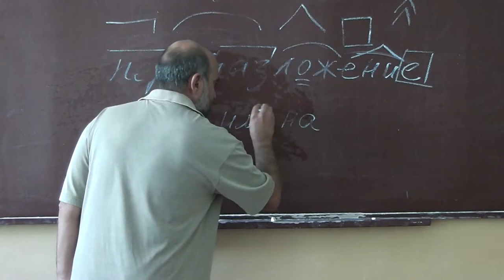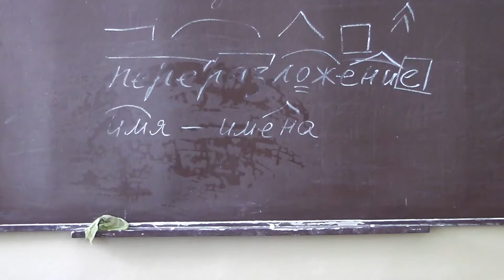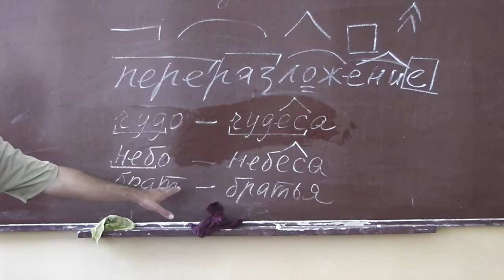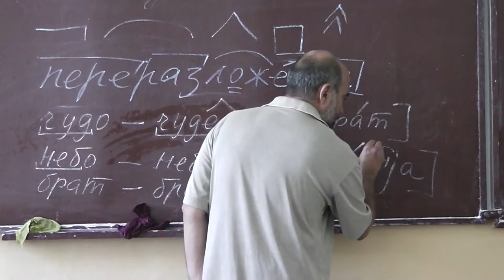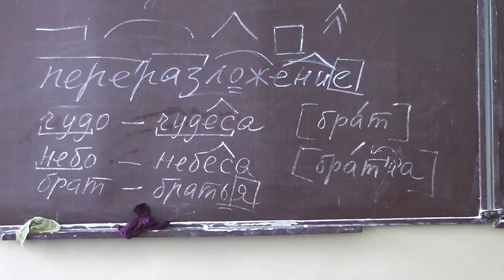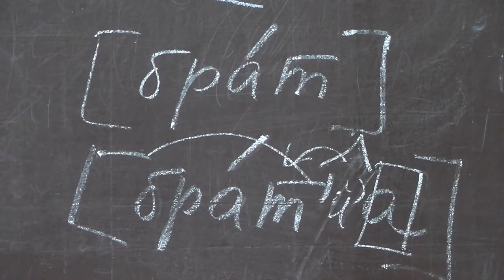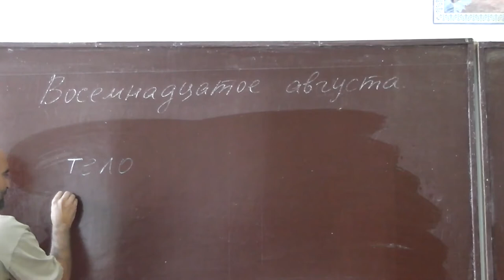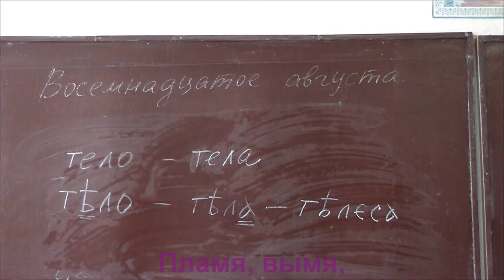42 Пламя, время, брат, братья, тело, тела, телеса